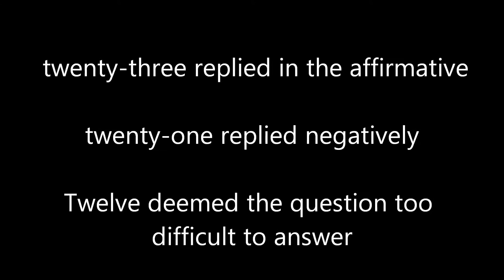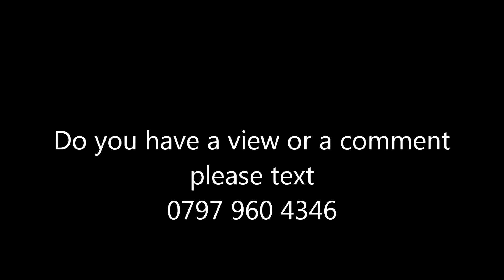Straw Poll from Jewish online magazine